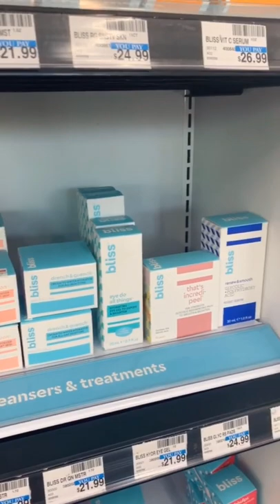Best Acne Products! ✨✨